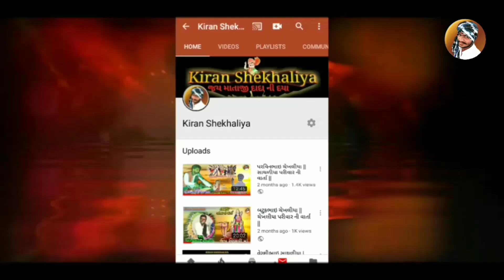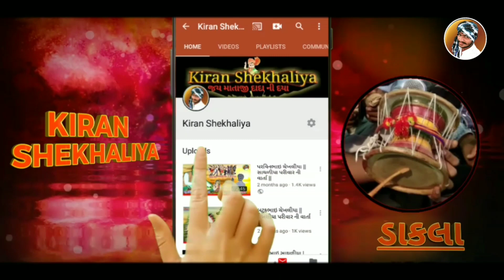કનુભાઇ ઝાપડીયા || રાજા દાદા ની વાત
ગાયક ÷ કનુભાઇ ઝાપડીયા
ડાક = કીરણ ભાઇ
બેન્જૉ = સુભાષ ભાઇ
પેડ = સંતોષ ભાઇ
મંજીરા = અજીત ભાઇ